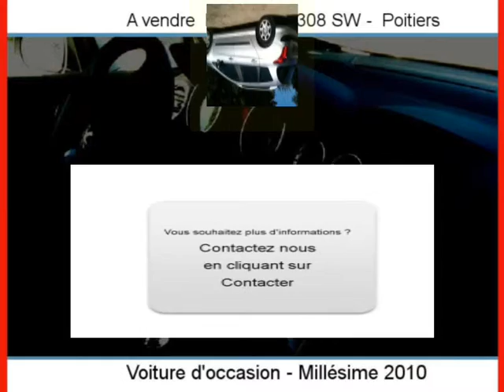Achat Vente une PEUGEOT 308 SW Poitiers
A vendre à  Poitiers  Occasion automobile PEUGEOT 308 SW de 49000 Km.
automobile occasion Autoenvideo : Achat Vente une PEUGEOT 308 SW  Poitiers  Vienne